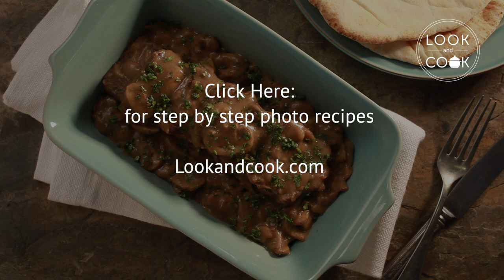Lamb with mushroom -middle easter recipe (SHARHAT MTAFFAYA RECIPE )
FULL RECIPE FOR GUIDED COOKING  WITH VIDEO & INGREDIENT QUANTITIES

SHARHAT MTAFFAYA RECIPE (LC14286) - Sharhat Mtaffaya is lamb and mushroom cooked to make a thick sauce that is usually served with pita bread.